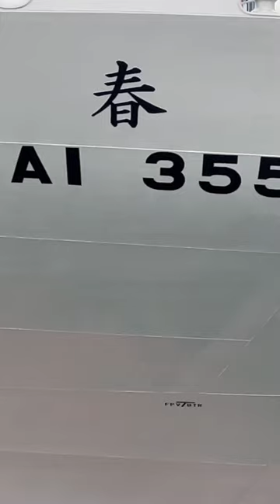WAN HAI Container Ship in Long Beach